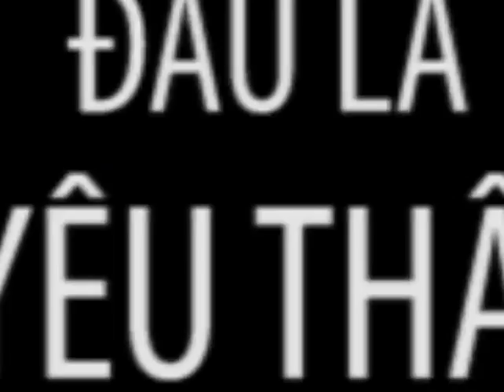Phim kế hoạch hoàn hảo trên SNTV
Xem chi tiết tại Tất cả các phim trên kênh "Kho Phim Bộ Việt Nam" đều được phát sóng độc quyền và thuộc bản quyền của BH Media vui lòng không reup!